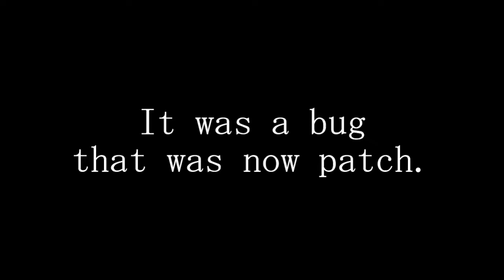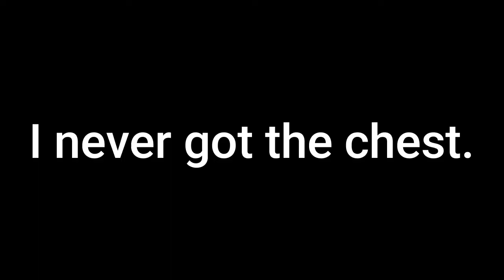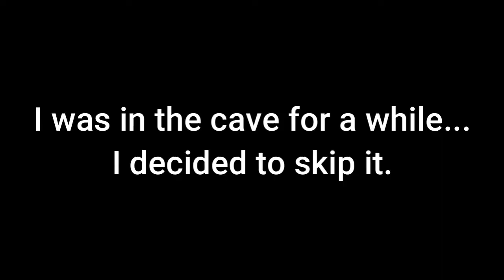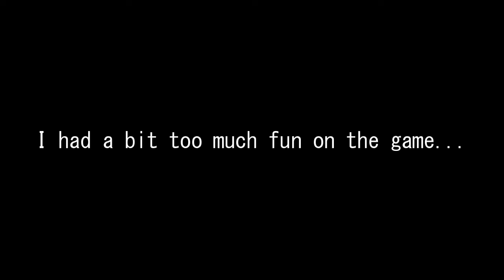[Roblox] FNaF World: Return To Animatronica (Episode 1 | Part 1)